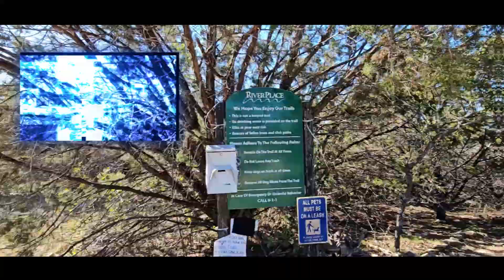River Place Canyon Trail 12/18/2023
🎶 When the Moon's Reaching Out the Stars